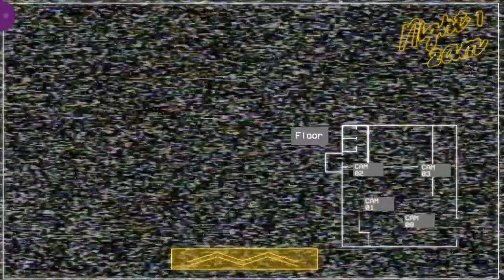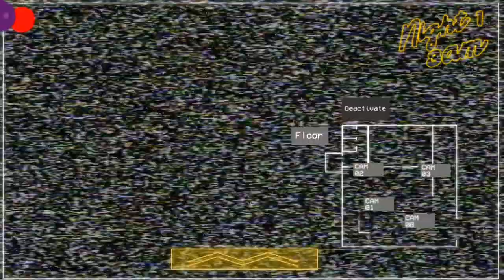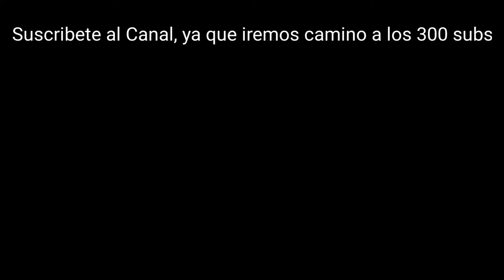Five Nights With Mac Tonight Remastered Android Gameplay #1 (Descargar en la Descripción) [HD]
Grabado en Full HD 1080p 60fps
Editado con Power Director

No habrá otro link via mediafire